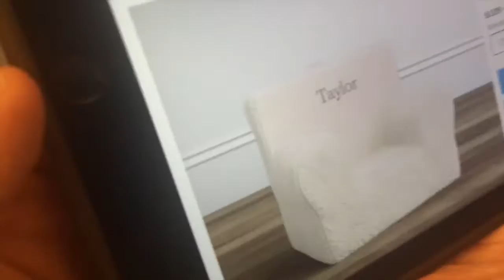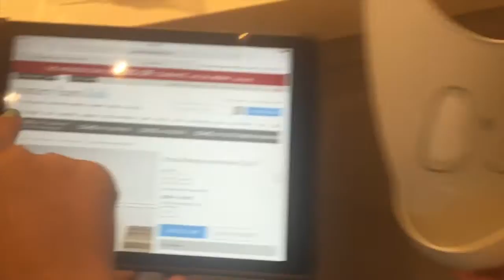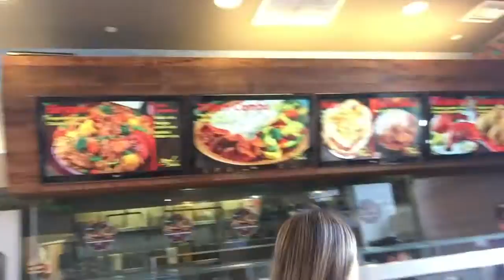SHOPPING FOR THE BABY!!